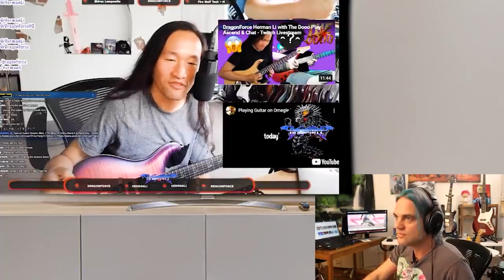DragonForce Reaction - Herman Li Reacts to The Dooo Playing Guitar on Omegle // Guitarist Reacts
I'm just a Guitarist Musician Cat Lover doing Reactions!

orignal date:6/31/20
When you search for my videos, use: Ellis lamar 'insert search term'